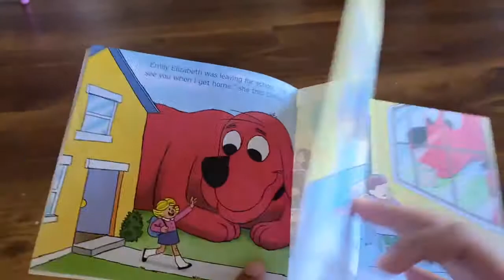A short story book kiddos ! / Clifford goes to school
A short story for preschool kids. Short and sweet. Listen